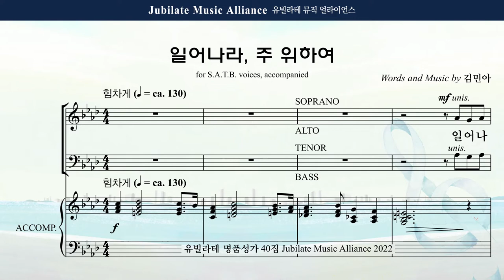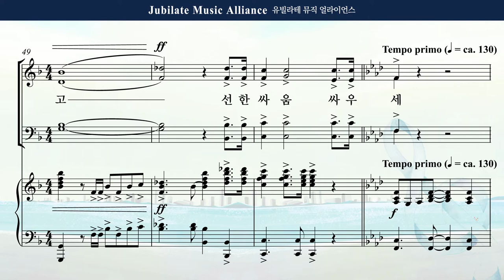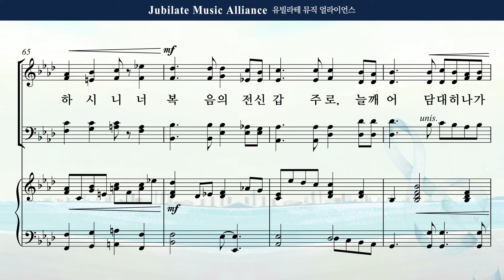[유빌라테 40집] 04. 김민아 - 일어나라, 주 위하여 Bass